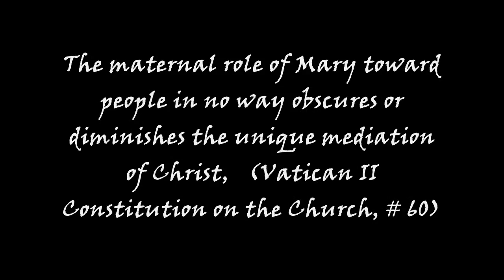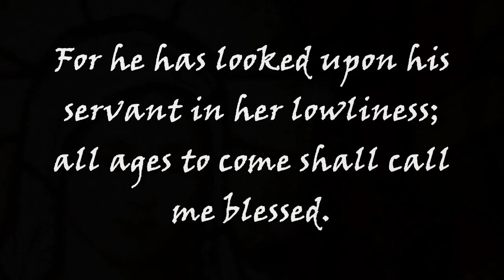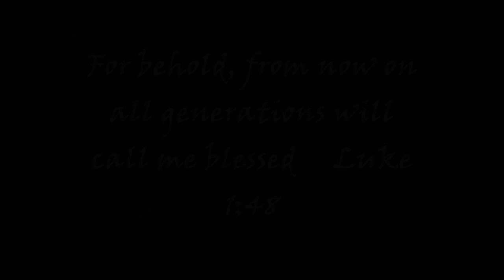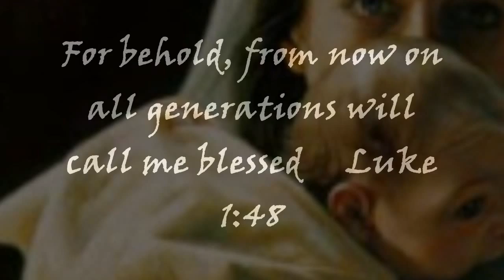Blessed Mary, Mother of the Church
Just how important is Mary to many Catholics?  Mary and Elizabeth are wonderful heroines in Luke's account. He loves the faith of these women. The thing that impresses him most, it appears,  is the lowliness and cheerful humility of Elizabeth and Mary. Elizabeth says (1:43): "And why is this granted to me that the mother of my Lord would come to me? And Mary says (1:48): The Lord has regarded the low estate of His handmaiden." The only people whose soul can truly magnify the Lord are people like Elizabeth and Mary--people who acknowledge their lowly estate and are overwhelmed by the condescension of the magnificent God.
From: Lutheran Church Doctrine of Beliefs, LCMS. The first Protestants "never objected to denoting the Virgin Mary as the "Mother of God" (theotokos, "God-bearer"), since she was the mother of Jesus and Jesus was and is indeed God. Since the Son of God was and is sinless, it is evident that some miraculous "exception" was made in the conception of Jesus through Mary that prevented original sin from tainting the Christ-child."
Although the first Protestants again reaffirmed the Apostolic Christian position that Mary had no other Children, and the 'Brothers' of our Lord were either cousins or children of Joseph from another marriage. It was not until the post-reformational era that these ideas surfaced. Again, as Sola Scriptura allows, modern Protestants reject not only Apostolic Christianity but also the ideas of their own reformers.